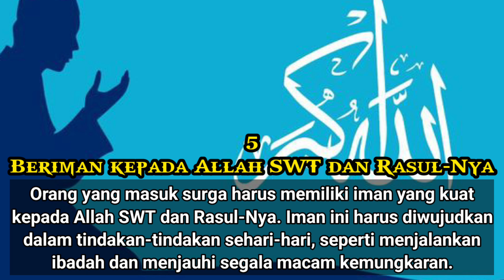5 PERBUATAN INI MENJADI JAMINAN SURGA 😍🧕🏻👳🏻☪️😱